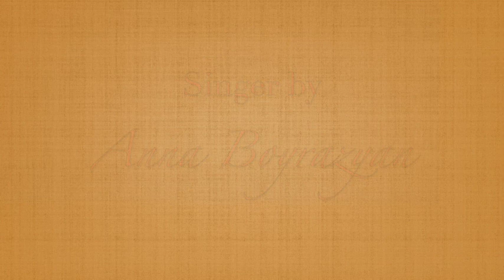Armen Mandakunian "H A Y R E N I Q".Singer by Anna Boyrazyan.NEW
"Հ Ա Յ Ր Ե Ն Ի Ք" Խասք և Երաժշտություն Արմեն Մանդակունյանի։Երգում է Աննա Բոյրազյանը։